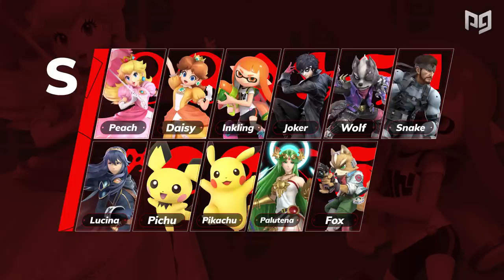Smash Ultimate Version 5.0 Tier List - Top Tier Characters